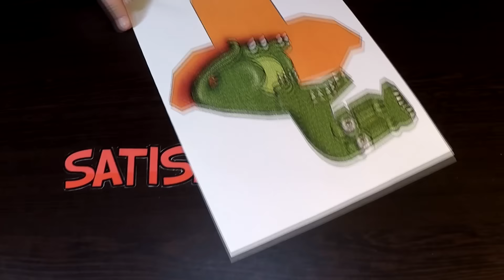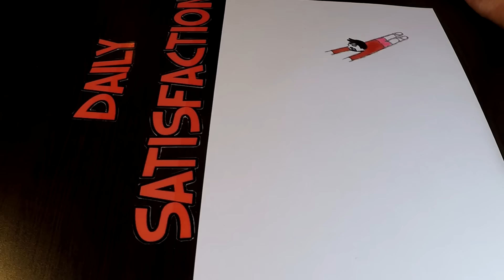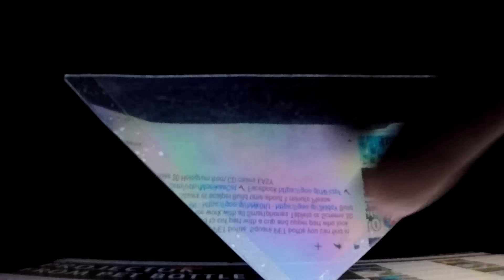Best 3d illusions trick 2017 - Amazing Mind Blowing Optical Illusions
best illusions 3d hologram
Best 3d illusions trick 2017
mind bending

These Are Amazing Mind Blowing Optical Illusions

Description:
One of the most fascinating organs in our body is the human brain. You could say that it is central control, or headquarters for our body. Without our brain, we are not alive. The brain is where our consciousness lives and our memories are preserved. If we are considered “brain dead”, then the plug gets pulled on our life support. It is a complex organ of fatty tissue, and the brain helps us process different kinds of information through our five sense. Using our nose, the brain can tell us whether we are experiencing a pleasant smell or something foul. With our ears, the brain can help us process the noises we are hearing and be able to tell the difference from language to noises. With our mouth, the brain helps us figure out whether the food we are eating is good for us and not poisonous. Finally, with our eyes, the brain helps us process the information we are seeing visually. Our brain and our eyes have a beautiful relationship by letting us see colors, nature, people, and more, along with associate these visions with emotions. With such wondrous capabilities, it can be easy to just assume and trust that what our eyes are telling us is true. Well, not exactly.
In the last several centuries, optical illusions have been playing tricks with our brain and causing us to question what is real and what is fiction. Optical illusions can be created by Mother Nature, or they can be manmade, thus creating an entire art dedication to optical illusions and messing with our brain and everything that we know about the world around us. With the innovation and evolution of optical illusions, we are now getting confused more often than ever before! People have even dedicated their lives and support themselves from creating their own optical illusions. These artists even get a kick from us stepping on their painting and thinking that we are about to descend into a multiple story fall, but instead, our foot remains on solid ground.
This video has ten of the most mind blowing optical illusions. They are so crazy that you would think that they were simply a trick of the camera or computer. What makes these optical illusions extra special is the fact that they play with your perception using colors, angles, light, shapes, sizes, and more. Our eyes have been conditioned and groomed to see certain things by the way the light hits an object, or by the way and angle is seen by our eyes. Reality can be manipulated so many ways by a simple tilt of the head or a beam of light, or a splash of color. By breaking down why you are seeing the optical illusion in the first place, we can start descending upon the bridge of understanding. Probably one of the most unsettling things about optical illusions is that the seed of doubt can bleed over to our normal everyday lives and cause us to question everything by just looking outside.